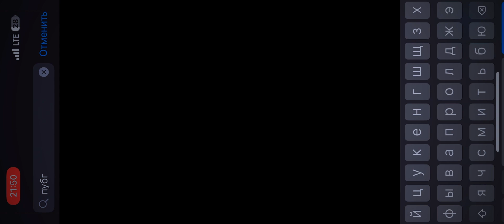HUNTER vs HISHIBA 🥶 | N1 KONTENTMEYKER KIM BO’LA OLADI ??? SNG TURNIR 🥶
Hattoki Koshka ham UZBEK SILA deb yubordi a siz bo’lsa bitta uzbek sila deb komment yoza olmasangiz !